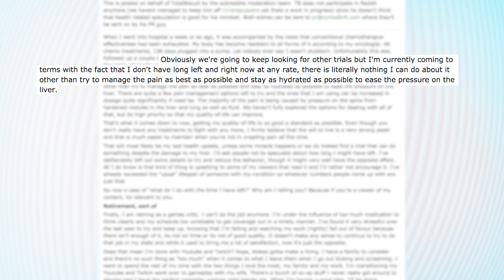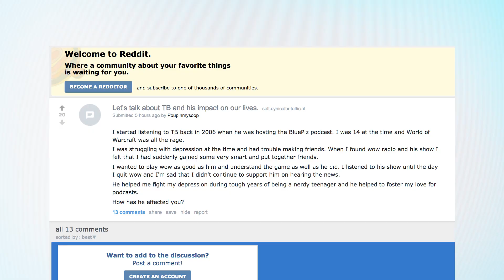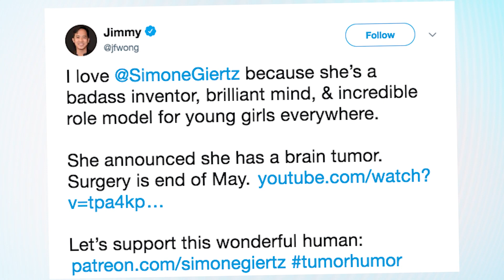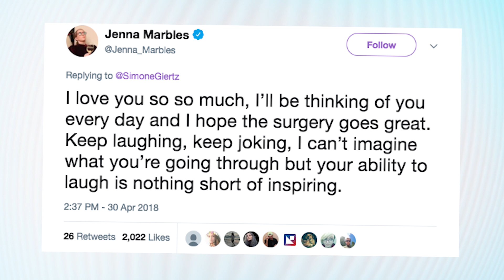TotalBiscuit Retiring Due To Cancer; Simone Giertz Announces Brain Tumor | What's Trending Now!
UPDATE: John Bain passed away on May 24.
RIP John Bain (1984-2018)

YouTuber and Game Critic John Bain, aka TotalBiscuit and The Cynical Brit, has announced on social media he is retiring due to his advancing cancer. Robot-building YouTuber Simone Giertz is also taking a content hiatus as she undergoes surgery for a brain tumor.